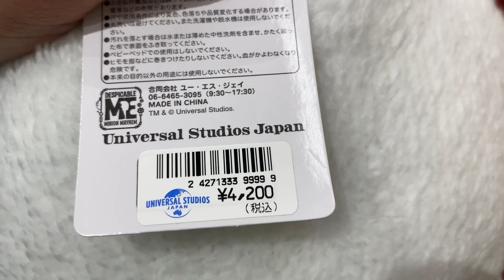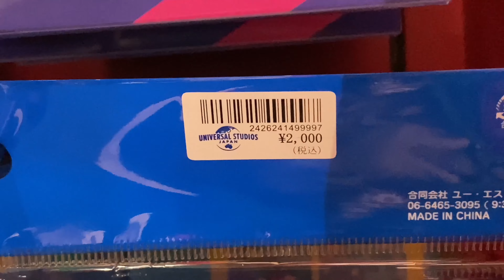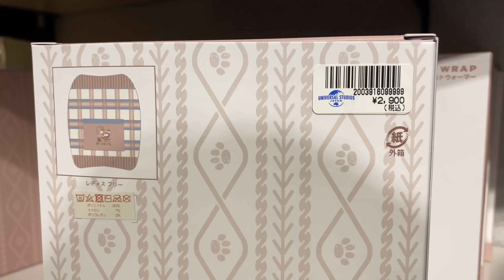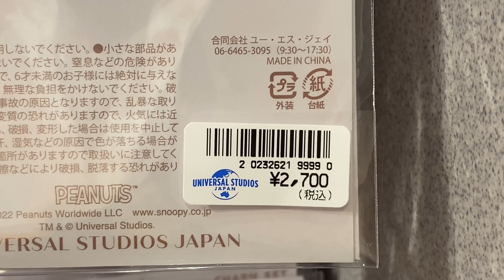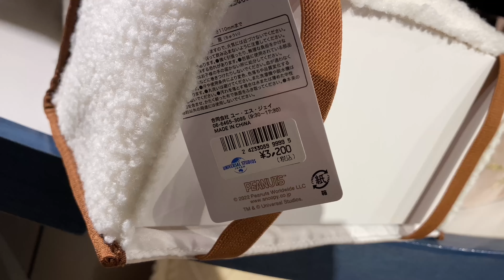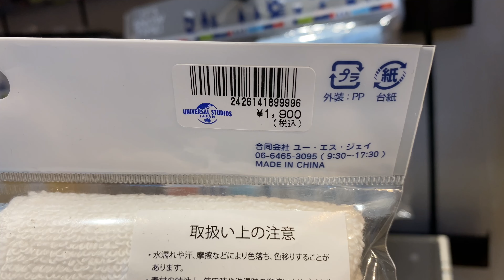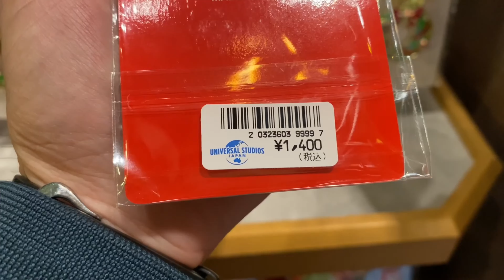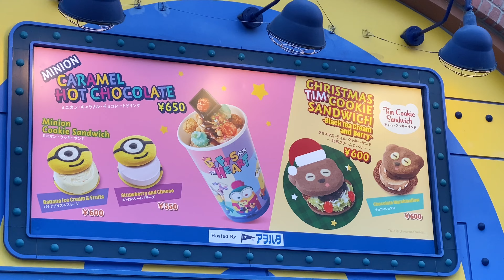【もうすぐで終了】ユニバのウィンター&クリスマスグッズ在庫状況を値段付きで一気に紹介【USJ】ミニオン / スヌーピー / マリオ / スーパーニンテンドーワールド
【グッズ販売場所】
《ミニオングッズ》
ミニオン・マーケットプレース、ユニバーサル・スタジオ・ストア、カリフォルニア・コンフェクショナリーなど

《スヌーピーグッズ》
スヌーピー・スタジオ・ストア、ユニバーサル・スタジオ・ストア、カリフォルニア・コンフェクショナリーなど

《マリオウィンターグッズ》
マリオ・カフェ＆ストア

《マリオクリスマスグッズ》
ワンナップ・ファクトリー、ユニバーサル・スタジオ・ストア

※ミニオン、スヌーピーのメダリオンはカリフォルニア・コンフェクショナリー、マリオはワンナップ・ファクトリーで販売

⚫︎超魂ちゃんねる【ウルトラソウル】
大阪を拠点に活動するアーティスト、内木場圭佑さん＆エヌジマさんとの共同YouTubeチャンネルはこちら❤️‍🔥

【チャプター】
0:00 イントロ
0:25 ミニオン冬グッズ
3:12 スヌーピー冬グッズ
5:37 マリオ冬グッズ
6:34 マリオクリスマスグッズ
8:14 クリスマス限定フード
9:47 終了画面

【ショー、パレード、グリーティングの再生リスト】
★ハローキティのクリスマス・ハピネス・ウィズ・ハピネス・ブラスバンド / Hello Kitty's Christmas Happiness with the Happiness Brass Band
★ユニバーサル・ワンダーランド・クリスマス・ダンス・ア・ロング / Universal Wonderland Christmas Dance-a-long
★エボリューション・オブ・ダンス・ウィズ・セサミストリート™ / Evolution of Dance with Sesame Street™